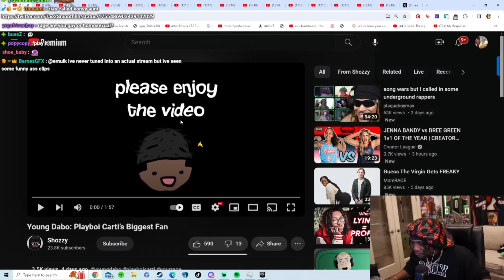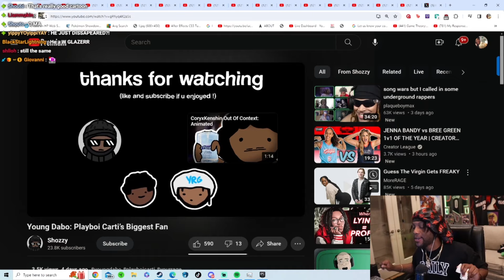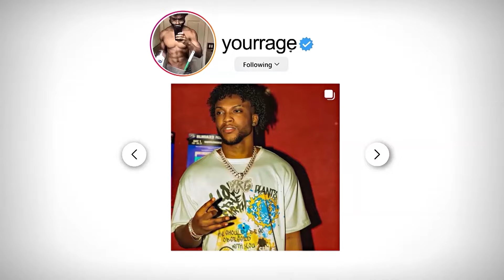The MOST Normal Carti Fan Interaction (ANIMATION)